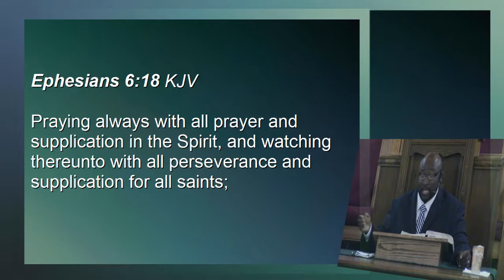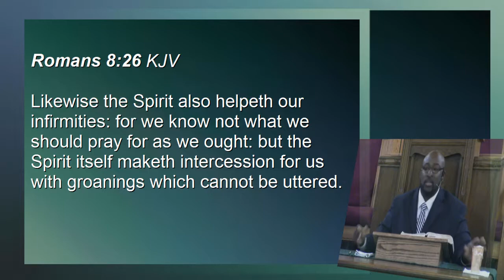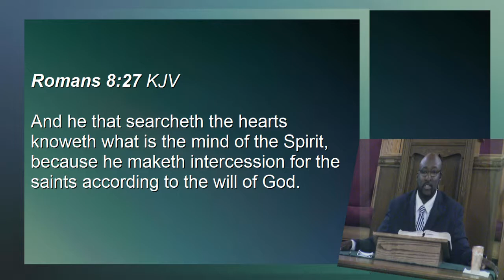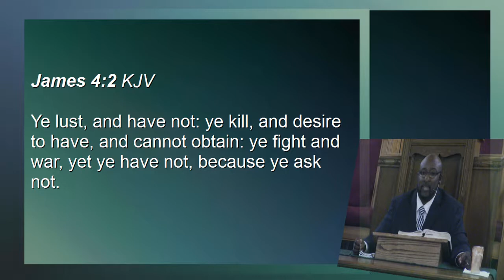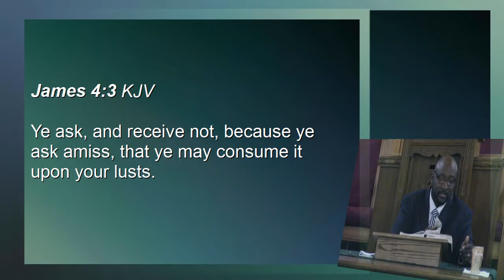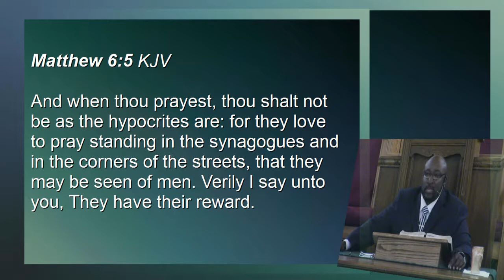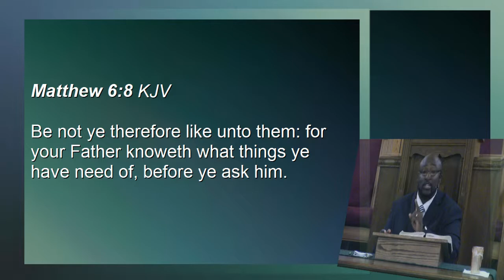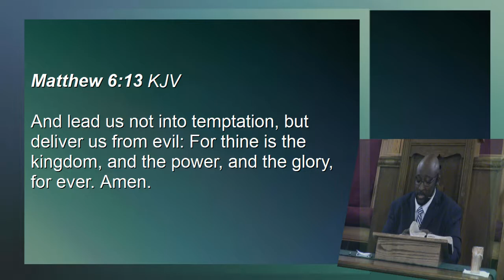Building Up Yourselves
Recorded in Apostolic Faith Church on July 19, 2017